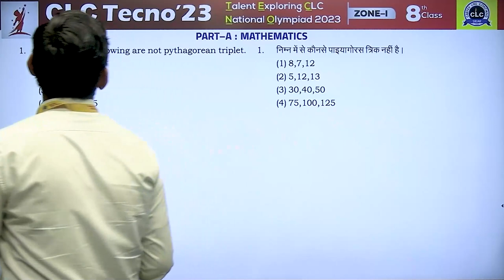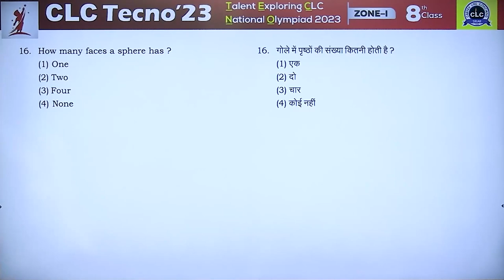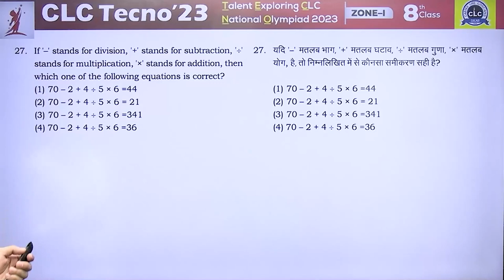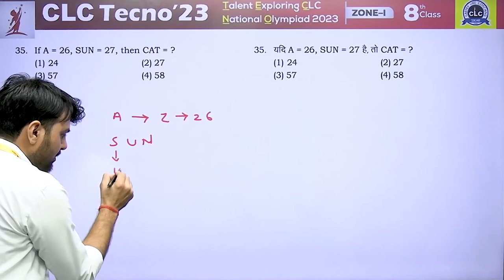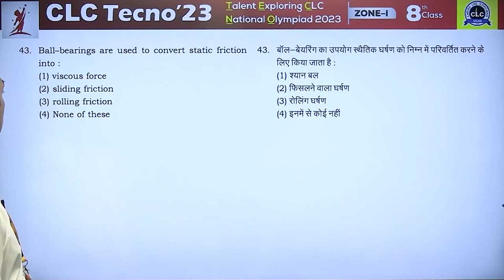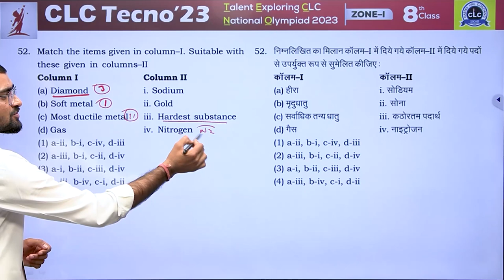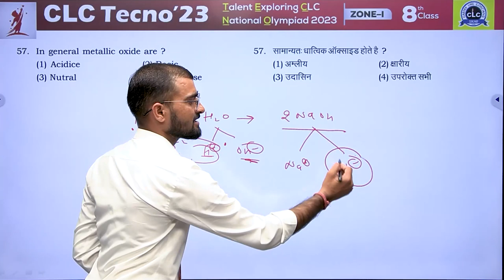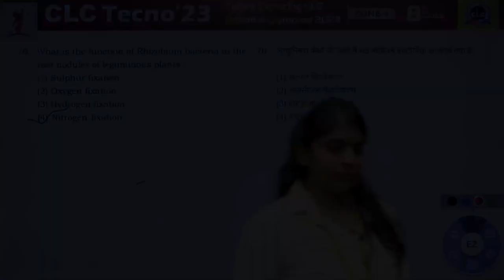CLC TECNO - 2023, ZONE - I, CLASS - 8th II COMPLETE PAPER ANALYSIS & VIDEO SOLUTION